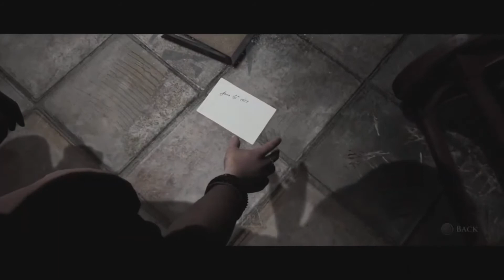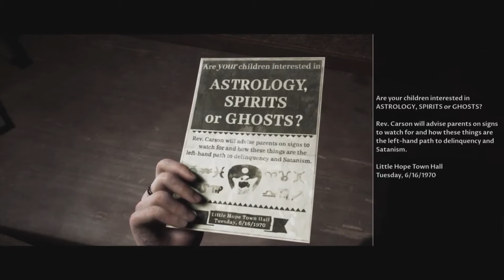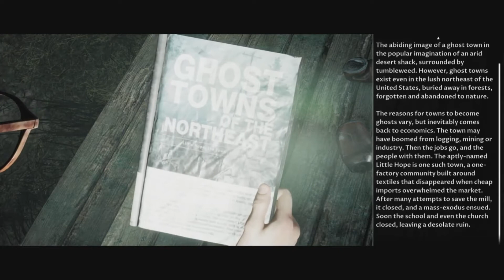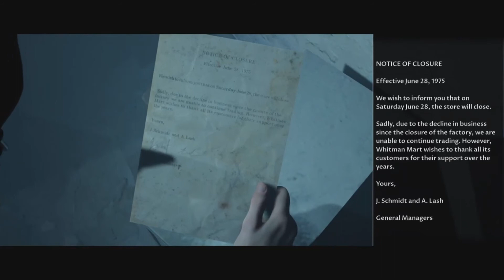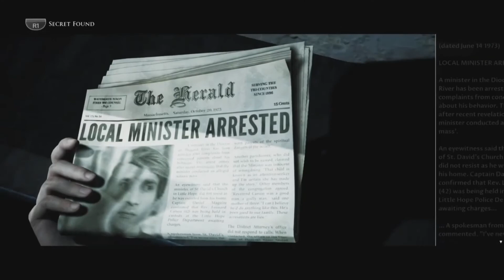Little Hope Episode 2 Platinum Squad!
Soul & I return on our journey through Little Hope, theories, and jumpscares galore.